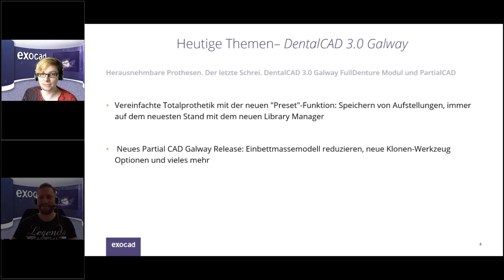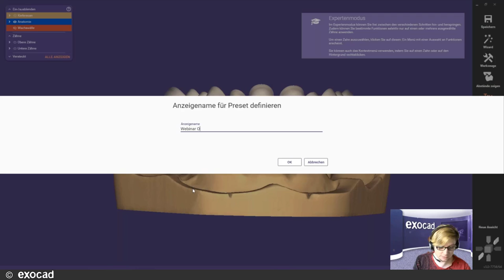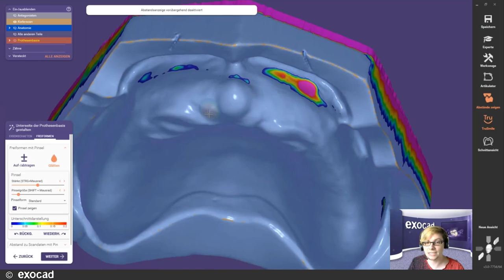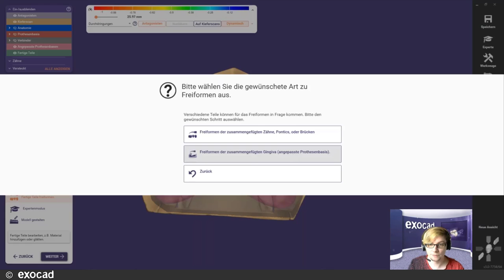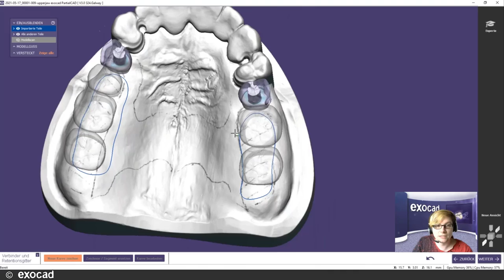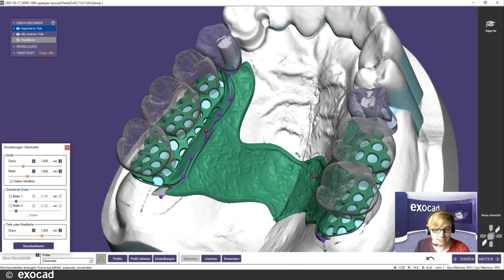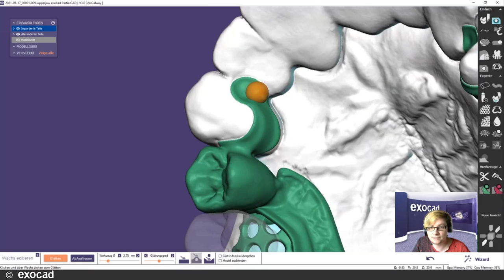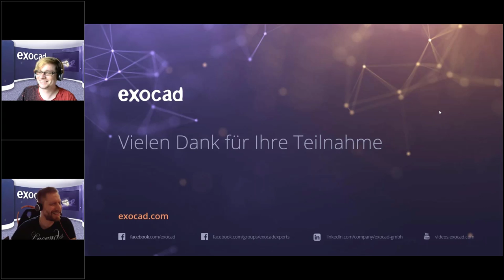exocad DentalCAD & PartialCAD 2021 WEBINAR - DentalCAD 3.0 Galway Herausnehmbare Prothesen (DE)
Herausnehmbare Prothesen Der letzte Schrei!
FullDenture Modul und PartialCAD

Inhaltsverzeichnis:

00:00 - Intro
00:20 - Willkommen
04:04 - Teil I. Die Totalprothese
06:09 - Bibliotheksmanager
07:06 - Presets - Aufstellungen speichern
10:36 - Teil II. Das 14er
14:43 - Ausblocken
17:18 - Gestaltung der Prothesenbasis
27:56 - Teil III. Modellguss
36:06 - Klonen Werkzeug
39:17 - Abschlussränder zeichnen
40:48 - Teile hinzufügen
45:18 - Freiformen
48:34 - Retentionen
50:34 - Experten Modus
53:52 - Intelligentes Zusammenfügen